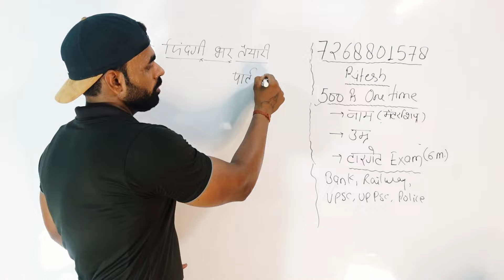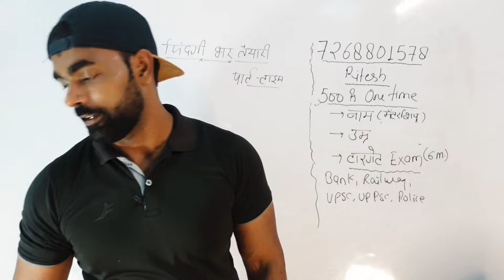ज़िंदगी भर तैयारी करोगे क्या | Sarkari Exams Preperation